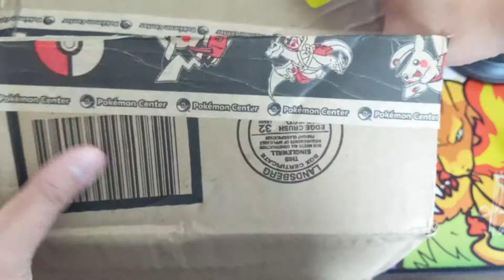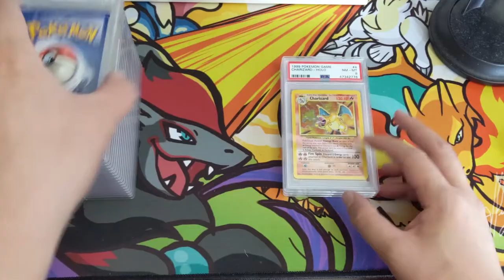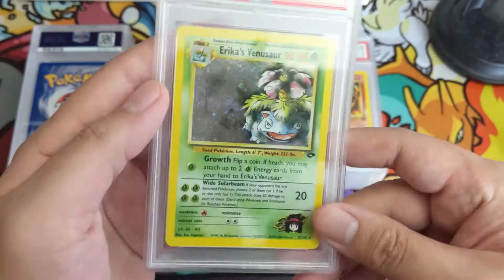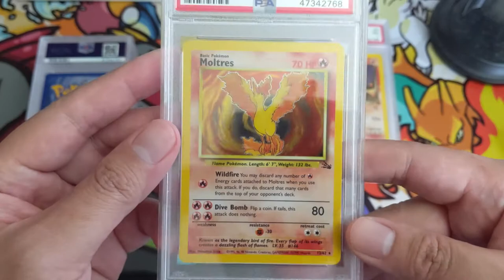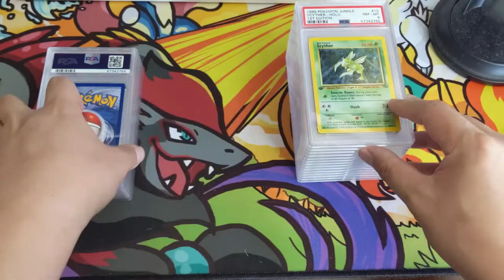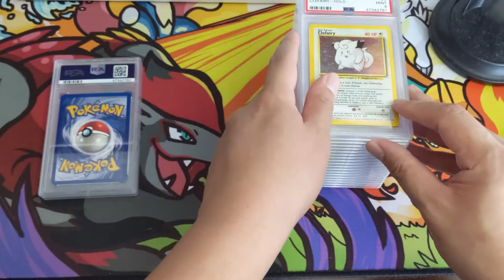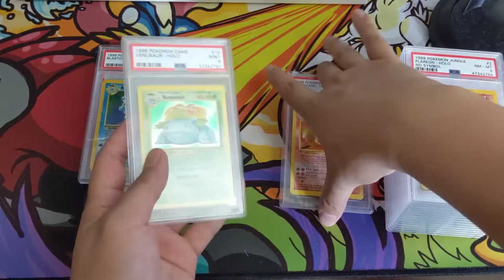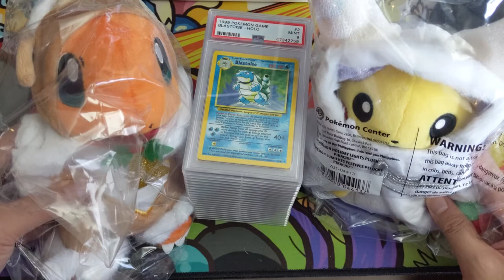PSA Returns = BASE SET STARTERS + Surprise Gifts!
Where do I buy Pokemon products? GAMENERDZ!!